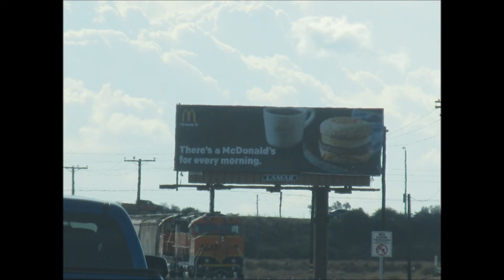1/20/18 Trains at West Colton feat PRLX 24 and more to and from SCRM slideshow